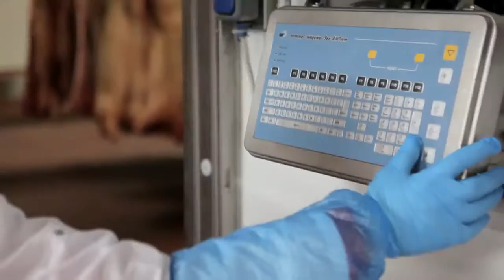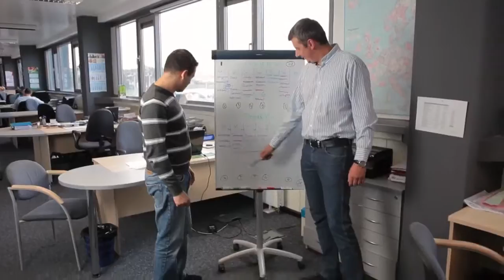Zakłady Mięsne Gzella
В чем заключается работа:
-жиловке мяса (говядины)
-очистке костей
-мойка
-упаковке продукции
Температура в цеху 4 - 6 градусов